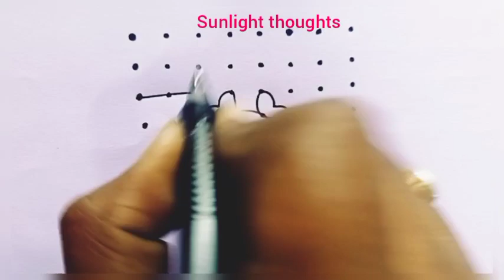Simple creative rangoli designs || 8×8 dots kolam design